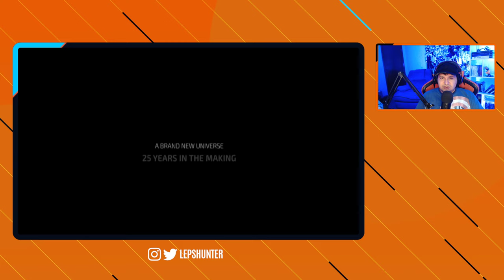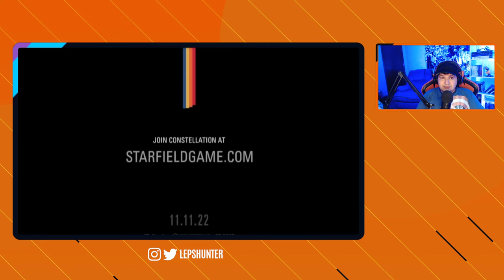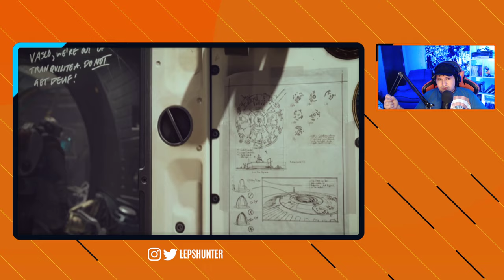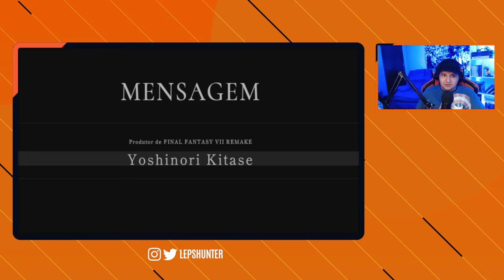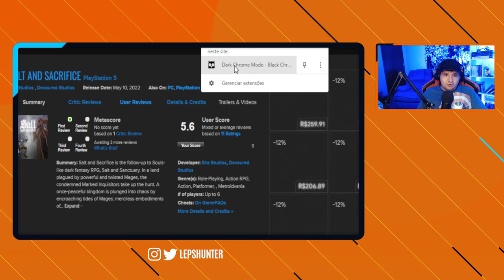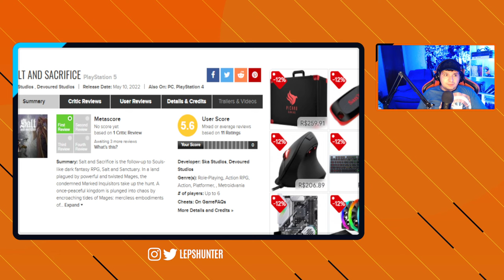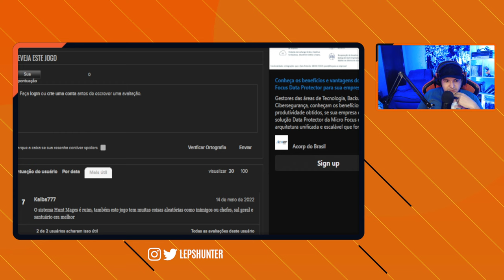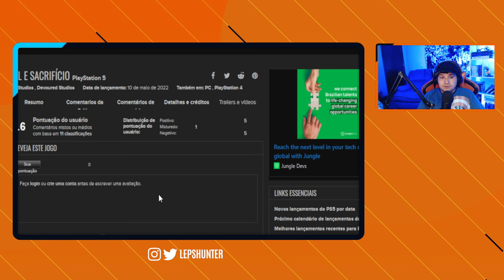NOTÍCIA EXCELENTE desse RPG BRUTAL, NOTAS ruins SALT and SACRIFICE, STARFIELD é o novo "CYBERPUNK" ?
-- Bora falar das últimas novidades!

00:00 Início
00:55 Novidades desse RPG que parece INCRÍVEL
04:35 Adiamento de Starfield e Bastidores do Game
11:00 Aniversário de FF e novidades da franquia
14:46 Análise de Salt and Sacrifice Metacritic